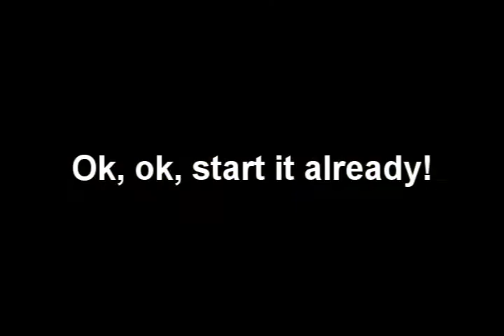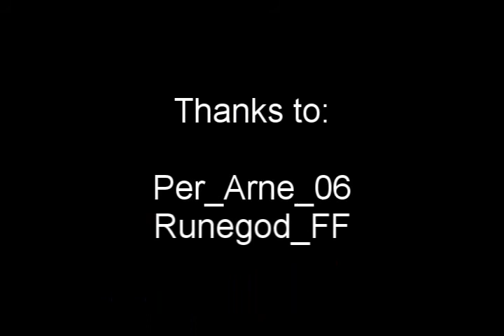The ultimate duel - Runescape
This is what happens when I get bored.

Dind't put much work into it :P Was just bored...

Thanks to Per Arne 06 and Runegod FF!

All other trademarks (such as music), are property of their respected owners, I do not claim to own any rights to the trademarks. Music is simply used as the base of the video, I do not own any rights to the tracks, I tend to use music that I/others like, so feel liked if your music has been used. :D